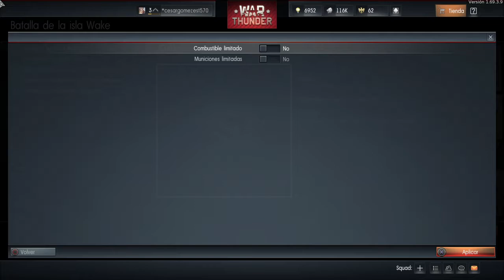War Thunder Un buen día de vuelos en simulador A muerte